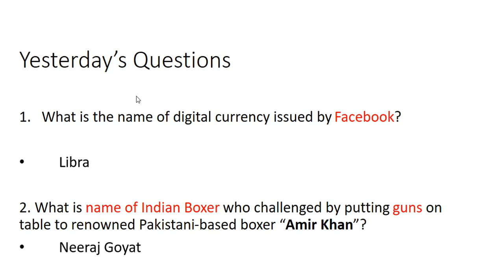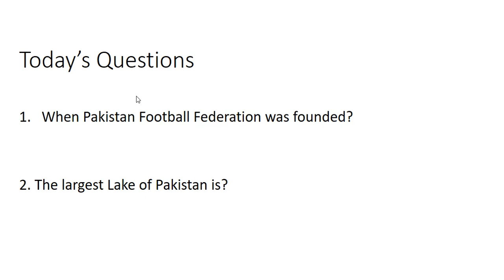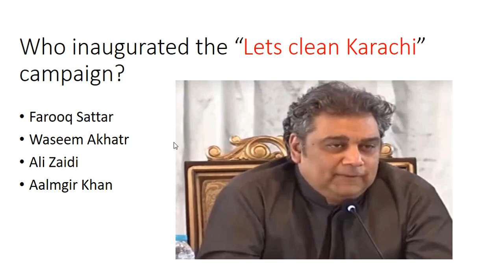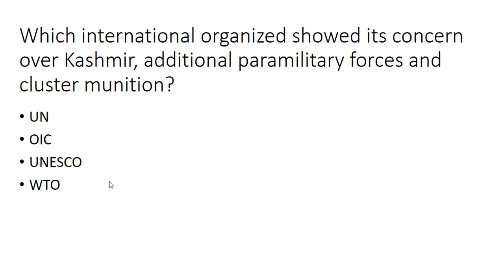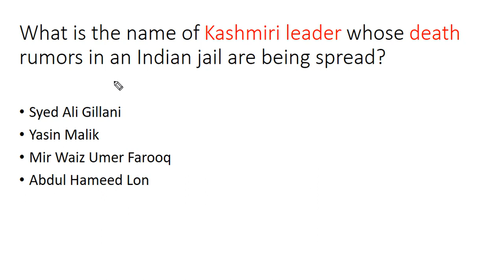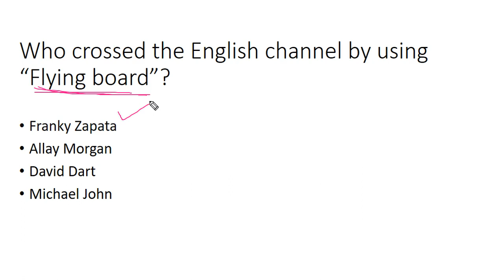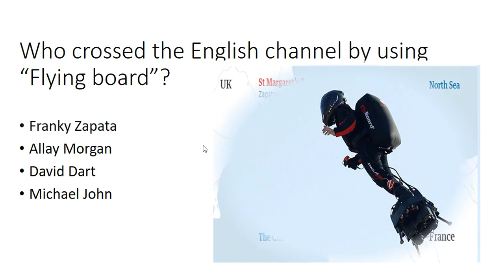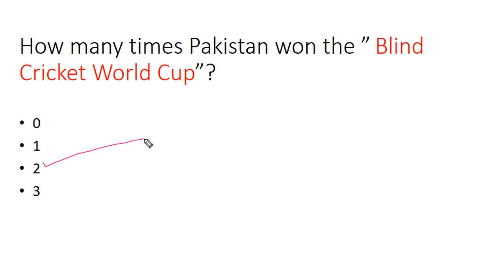August 2019 - Daily Current Affairs Pakistan - 5 August 2019 - Current Affairs for All Exams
This video explains daily Pakistan current affairs in Urdu, These current affairs are necessary for the preparation of different competitive exams in  Pakistan and India as well including CSS, PMS, FPSC, GRE, GAT and NAT etc.